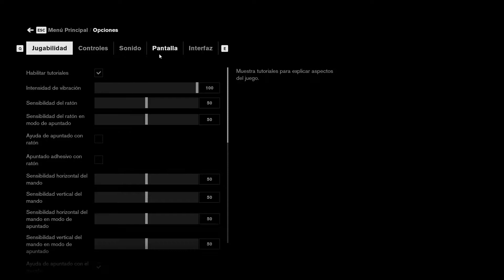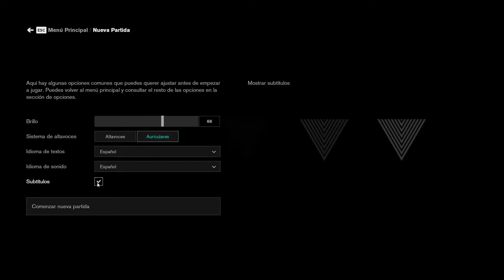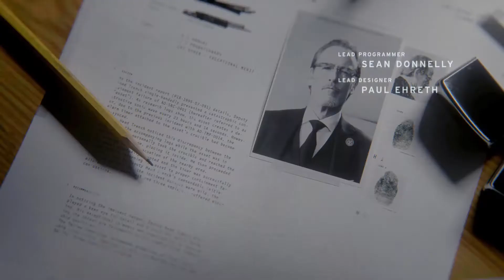CONTROL - UNA PELIROJA, UN ARMA Y UN MUNDO EXTRAÑO #1